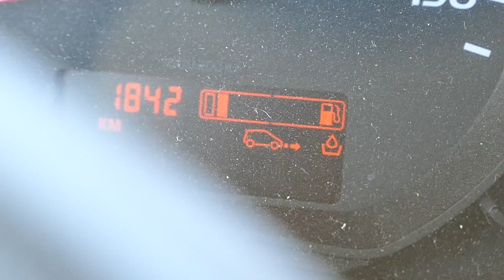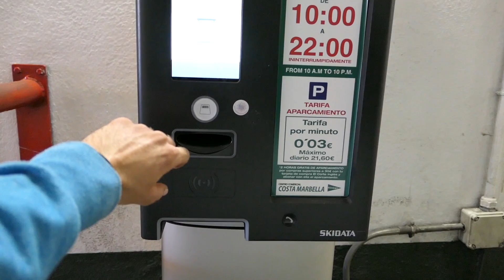PACK INSTINCT VLOG 003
More training with Buddy and still looking for a home, shopping for muzzles, having fun with clients and a nice sunset walk with Buddy.

Pack Instinct dog training, rehabilitation, walking